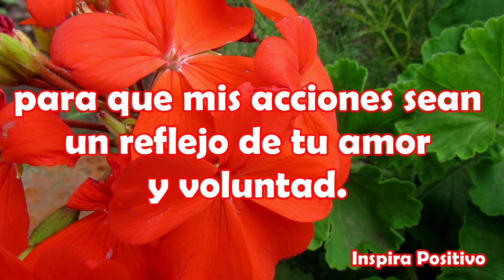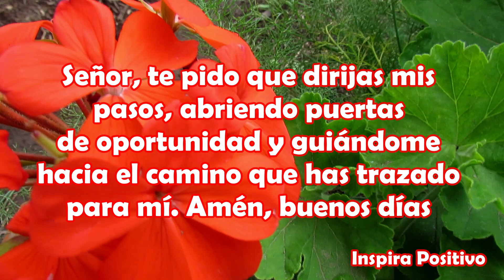Feliz Martes, MENSAJE DE BUENOS DÍAS, Saludos, reflexión, frases, buenos dias, ábrelo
feliz martes, martes, video de feliz martes, frases de feliz martes, mensaje de feliz martes
Señor, te ruego me guíes en cada paso que dé, que ilumines mi mente y mi corazón